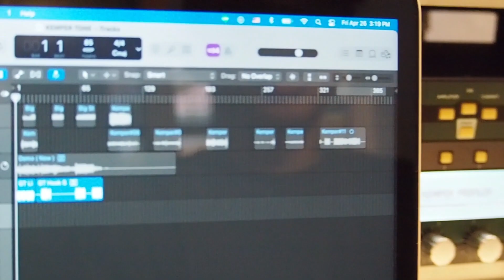ME // MAKE MUSIC // 2nd DEMOARTIST : Earth'Khanakhom Sornnarin